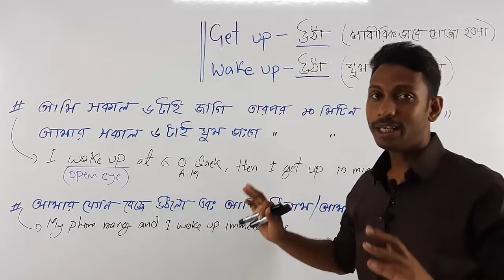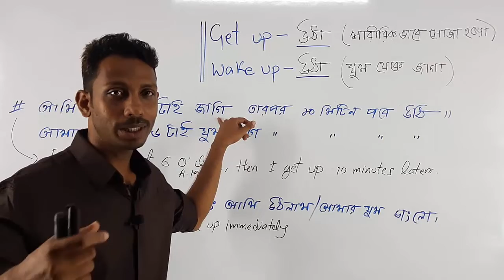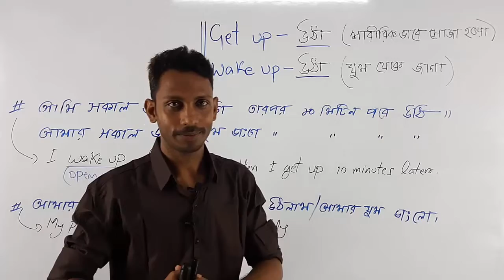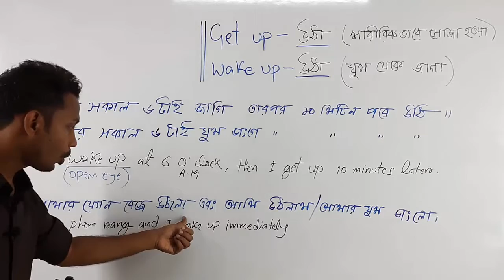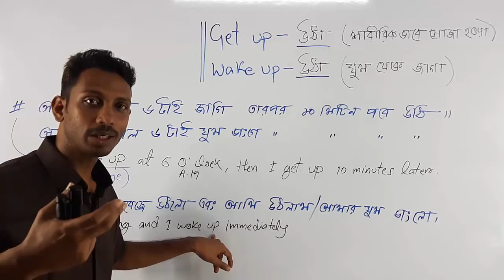Get up and Wake up Usage || Use of Get up and Wake up || Get up VS Wake up এর মধ্যে পার্থক্য